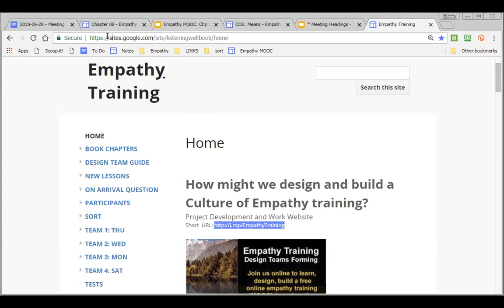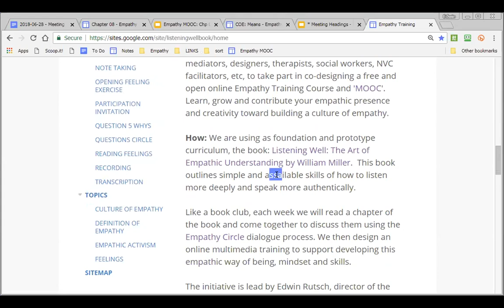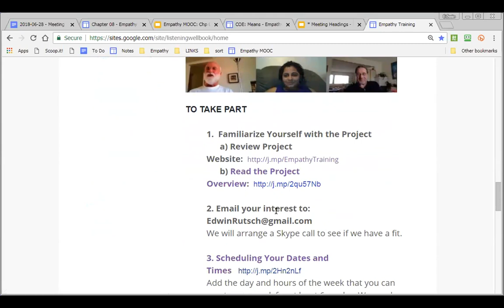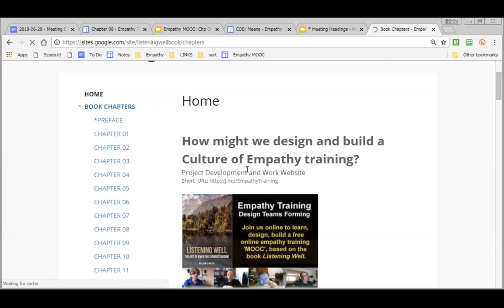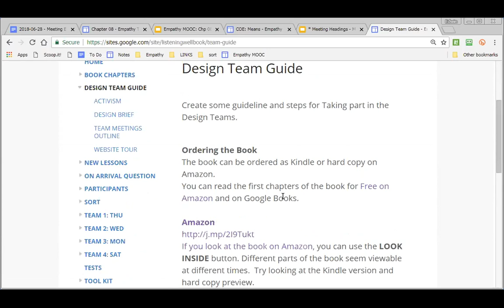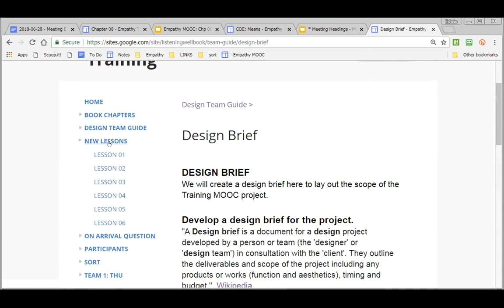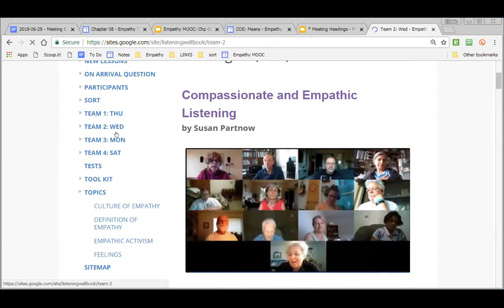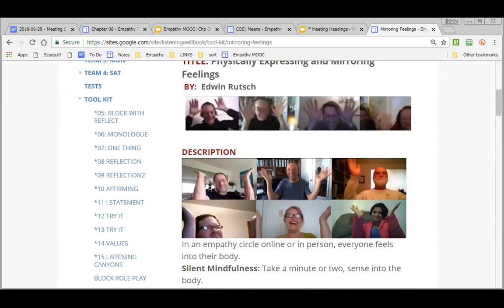Empathy Training Design Project Website Tour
Empathy Team 1: Meeting 10:
Review each aspect of the Empathy Training Design Project website and get feedback and ideas for its design and development.

Building a Culture of Empathy Training

Empathy Training Design Teams Forming
We are forming team(s) of six people to co-design and develop an online, freely available empathy curriculum, training and 'MOOC'. A MOOC (massive open online course) is an online course aimed at unlimited participation and open access via the web.

We invite empathy advocates: - educators, trainers, mediators, designers, therapists, social workers, NVC facilitators, etc, to take part in co-designing a free and open online Empathy Training Course and 'MOOC'. Learn, grow and contribute your empathic presence and creativity toward building a culture of empathy.